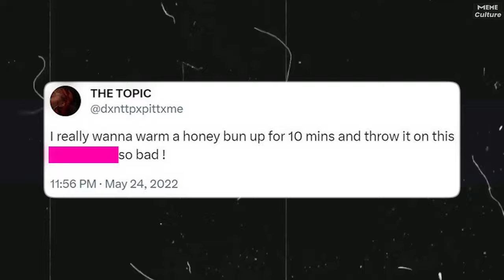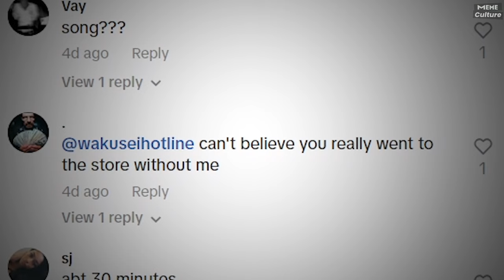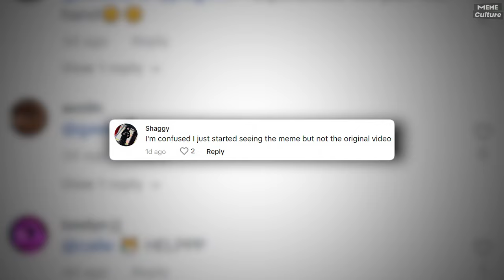Throwing microwaved Honey Bun. Explained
This whole 'Throwing a Microwaved Honey Bun it's like this meme that started on TikTok where people you know, they'd stick a honey bun in the microwave for like 5 to 10 minutes and then chuck it at someone

Meme Culture